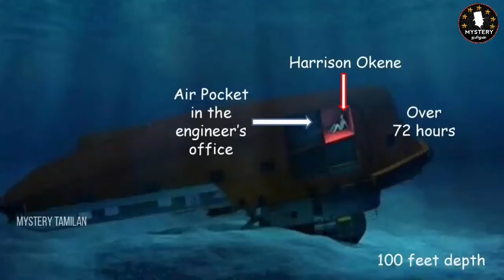72-மணி நேரம் கடலுக்கு அடியில் எந்தவித சுவாச கருவியும் இல்லாமல் இருந்த மனிதர் | Motivational Video